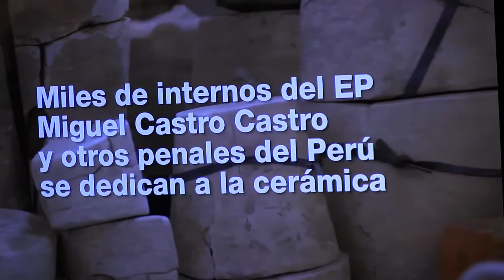INAUGURACION DESDE LA PRISION ARTE Y ESPERANZA 2016 Roberto Hoyle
“DESDE LA PRISIÓN”: VEINTE AÑOS DE ARTE Y ESPERANZA. La Asociación Dignidad Humana y Solidaridad, entidad fundada por el padre Hubert Lanssiers, celebra veinte años de la obra “Arte y Esperanza”, que hace posible la creación artística en diversos penales del país, en obras de cerámica de alta temperatura, talla en madera, en asta, en metal; pintura en óleo y otros, que expresan el sentir y anhelo de sus creadores. Se presentará la marca que distinguirá a los productos elaborados en las prisiones. Lugar: Galería ICPNA Miraflores (Av. Angamos Oeste 120). Abierta al público hasta el 23 de diciembre de 11:00 a.m. a 8:00 p.m. Ingreso libre.